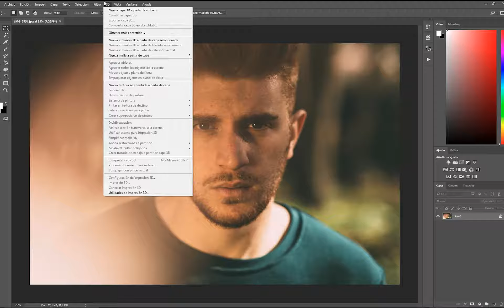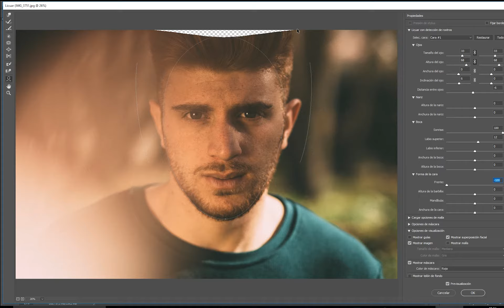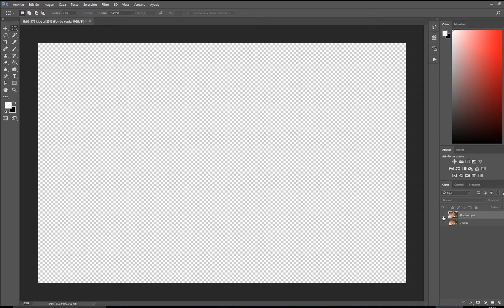Cambiar FORMA DE CARA en PHOTOSHOP ►► Herramienta LICUAR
En este vídeo se os enseñará a modificar y cambiar la forma de la cara de una persona de manera sencilla con Adobe Photoshop CC y la herramienta licuar, una de las herramientas que se utilizará será la parecida a la que se usa en los sims para crear personajes.